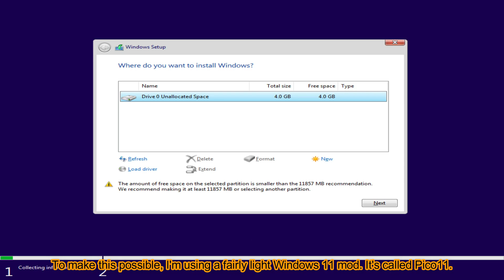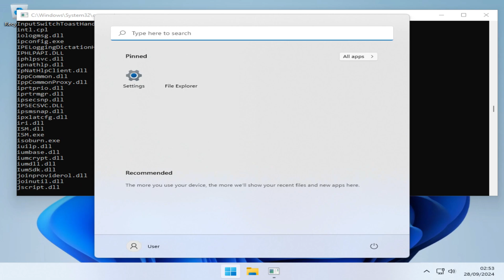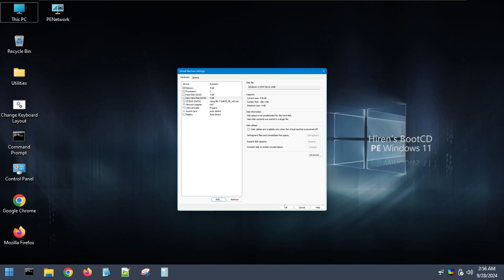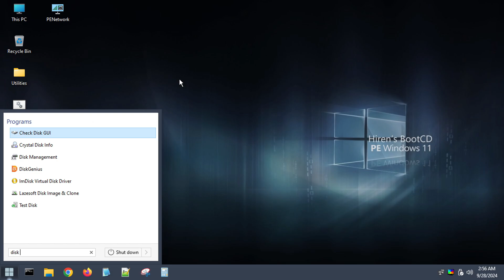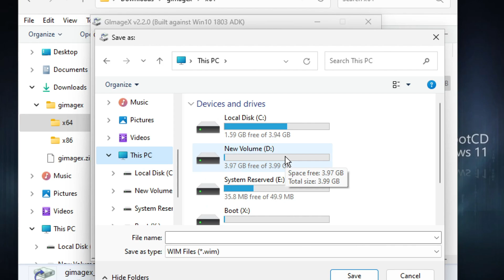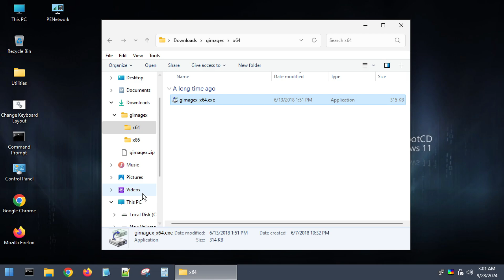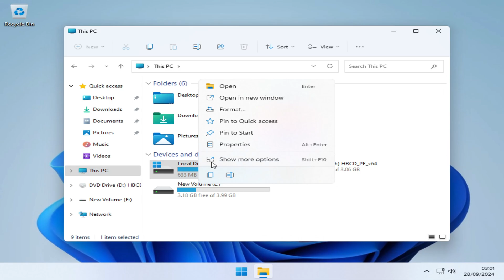Windows 11 on FAT16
How well does Windows 11 run on a file system created in 1984? Well, let's find out! Thanks to @10GTech for the idea!

Music used in the video: Jim Yosef - Fall With Me, Kontinuum - Lost (feat. Savoi)